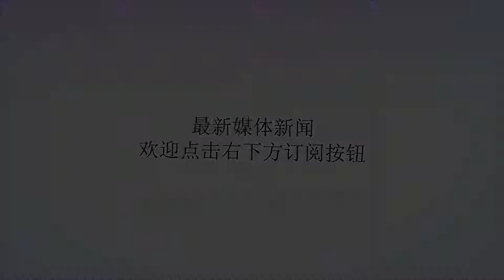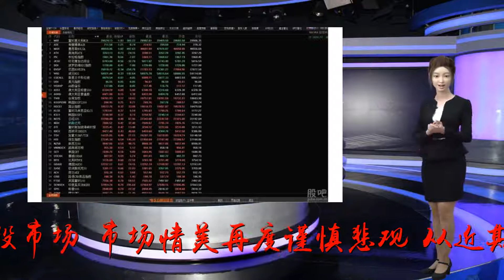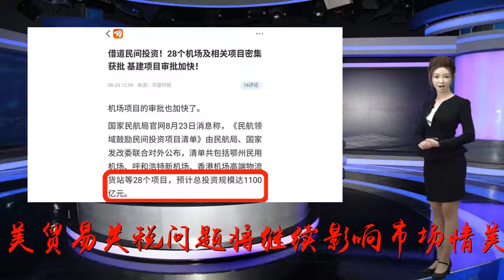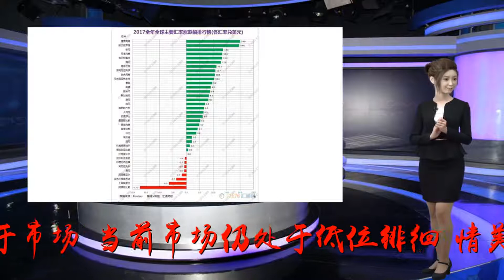A股熊冠全球难掩妖股横行！个股极限超跌长线资金疯狂捡钱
谢谢！本周市场持续低迷，中美贸易战阴霾再度笼罩A股市场，市场情绪再度谨慎悲观，从近期市场表现来看，两极分化较为显著，且热点方面难以持续，即使有相对亮点呈现，也仅维持一两天的行情，同时，市场量能持续低迷，即使市场出现反弹，但量能不足难以支撑市场有效反弹，市场存量资金博弈较为突出。当前市场面临的不确定性因素相对较多，其中，中美贸易关税问题将继续影响市场情绪，短期来看，在悲观情绪影响下，市场恐难短期出现转变，市场谨慎态度将继续作用于市场。当前市场仍处于低位徘徊，情绪底、政策底、技术底、资金底等各种底陆续出现，市场参与者能否在短期达成一致，将短期继续影响市场走势。目前来看，市场量能持续维持在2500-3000亿水平，无论是杀跌还是反弹，将都在短期影响市场方向。当前市场处于百点的区间调整中，向上难以有效突破2800，向下2700点反复确认，但向下能否坚守住市场的心理关口，将更多影响到市场的短期情绪，市场若短期失守，悲观情绪下更容易发生场内的踩踏，但如果能够持续坚守，市场未来的趋势有望发生变化，但最关键的是市场资金情况的变化，能否出现长效资金介入，推动市场反转。近期影响市场的两大板块：一是大金融，一是科技股。两大板块短期将继续影响市场情绪，大金融对市场调整起到维稳，而科技股则是对市场情绪反应。大金融板块中保险、银行影响主板市场，科技类板块国产软件、5G概念影响中小创市场，只有两种力量共振向上，市场才会出现转机。前期，我们提到的两大投资主题，大基建和央企改革只有出现市场向好时，才会作用于市场，当前来看，市场弱势行情下难有很大作为。对于热点缺失的市场，我们不妨关注一下市场中新的机会点，那就是超跌股。本周来看，超跌股中部分股票表现不俗，近期呈现出持续走强，典型代表，乐视网、德新交运、中弘股份等等这些带病股，之所以带病，主要原因要么是业绩持续亏损，要么是面临退市风险，这些问题股往往被市场风险资金短线追捧，但他们的共性就是超跌，部分个股股价相对较低。低价、超跌股成为本周弱势行情下一道靓丽的风景，特别是年初至今跌幅超60%以上的个股，成为风险资金青睐的主要标的，但往往也存在一定的风险性，不建议朋友们参与。文章来源：巨丰投顾（作者：朱华雷执业证书编号：A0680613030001）免责声明：以上内容仅供参考，不构成具体操作建议，据此操作盈亏自负、风险自担。